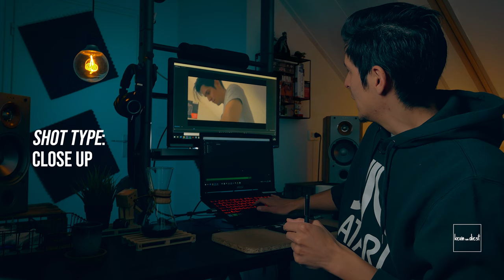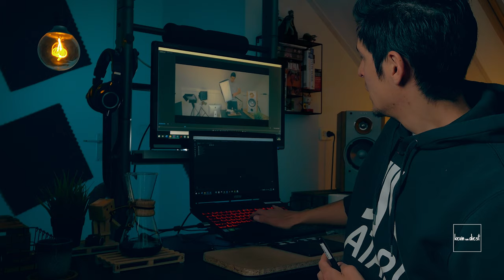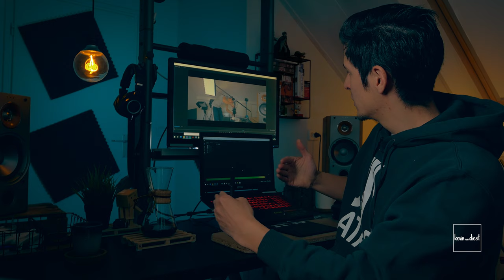Video Basics: SHOT TYPES - What and why? ...And how it improves your video INSTANTLY!